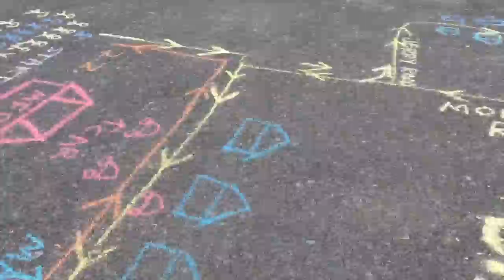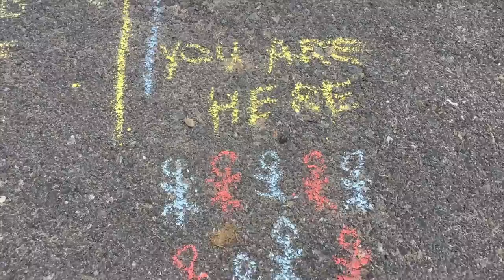Go The Distance Week 9